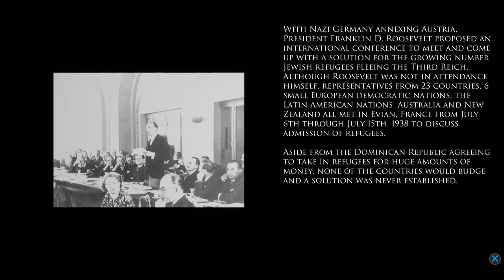THE LiGHT iN The DARKNESS INício